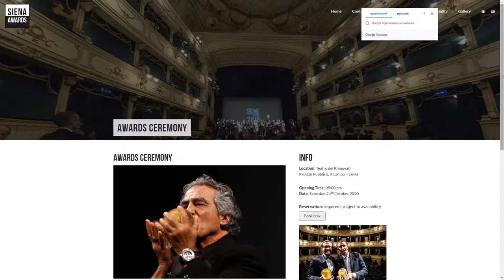Фотоконкурс SIPA 2021 - Siena International Photo Awards / Deadline: 2021.01.10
Один из крупнейших международных фотоконкурсов Siena International Photo Awards, в котором участвуют профессионалы и любители со всего мира.

ТЕМЫ И КАТЕГОРИИ
Фотографии должны иметь отношение к следующим темам/категориям:
ФОТОЖУРНАЛИЗМ:
Фотожурнализм - это наше окно в окружающий мир.
Независимо от того, насколько выразительным является изображение, фотография передает все те
слова, которые мы хотим ... или не хотим сказать. Фотография - это уникальное средство,
обладающее способностью передавать наши мысли и чувства, не произнося ни слова.
Говорят, что каждая фотография стоит больше тысячи слов. Фотографии представляют нас самих и
показывают наше видение мира. Увидеть значит поверить. Удачная фотография способна, как ничто
другое, рассказать о многом.
Обработка изображений разрешена, но фотограф несет ответственность за то, чтобы не вносить
изменения или улучшения, искажающие или модифицирующие реальность снятой на фотографии
сцены.
ФОТОГРАФИЯ ПУТЕШЕСТВИЙ
В этой категории необходимо запечатлеть тот неповторимый опыт, который составляет саму суть
путешествия: новые открытия, приключения, которые нас воодушевляют и делают путешествие
захватывающим и удивительным, различия в культуре и образе жизни разных народов.
Поймайте образ, отражающий повседневную жизнь в общественном месте.
ЛЮДИ И ПОРТРЕТЫ
Здесь необходимо представить людей, которые встретились тебе на пути, показать их повседневную
жизнь и портрет в контексте их культуры. Часто процесс фотографирования людей влечет за собой
необходимость вступать с ними в контакт и взаимодействие, что может быть воспринято как
вмешательство в их частную жизнь. Мы хотим, чтобы ты показал свое умение запечатлеть
отдельных людей, целые группы и общности во время их работы, свободного
времяпрепровождения и праздников.
КРАСОТА ПРИРОДЫ
Захвати в снимке важные и волнительные моменты и вырази то, что что природа значит для тебя!
Мы ищем завораживающие фотографии дикой природы с неожиданной перспективой, начиная от
панорамных снимков лесов, гор, пустынь и заканчивая микроснимками растительного мира. К
конкурсу допускаются изображения морей, озер, рек, снятые над и под водой.
ЖИВОТНЫЕ В ИХ ЕСТЕСТВЕННОЙ СРЕДЕ
Дикая природа – это категория, в которой необходимо воссоздать атмосферу определенного места
и продемонстрировать, как дикое животное является неотъемлемой частью своей среды обитания.
В данной категории фотографии отражают и прославляют богатство жизни на земле с целью
сохранить это многообразие.
АРХИТЕКТУРА И ГОРОДСКИЕ ПЕЙЗАЖИ
Старинные здания отражают наше прошлое, в то время как современные здания определяют наше
будущее. Городские пейзажи рождаются из взаимодействия между архитектурой, жителями и
окружающей средой. В этой категории необходимо запечатлеть архитектуру зданий либо открытые
городские пространства, а также их взаимодействие так, чтобы они стали ключевым элементом
фотографии.
В данной категории допускаются все виды редактирования, цифровой обработки и наслоения. Файл
формата raw не требуется.
СПОРТ

3
Фотографии спортивных мероприятий должны выявлять в первую очередь эмоции от занятий
спортом и дух соревнования. Спортивная фотография может стать по-настоящему захватывающей
и креативной, как настоящая форма искусства, когда ей удается захватить сцены в движении и
решающие моменты спортивных событий, которые приближают людей к волнующему миру спорта.
STREET LIFE: Если ты сумел запечатлеть прекрасные мгновения жизни, протекающей вокруг тебя, мы
хотим видеть твои работы! От кипящих жизнью артерий большого города до одиночества тихих и
пустынных улочек. Прозрачные окна и сияющая сталь или старые кирпичи и изношенные временем
камни. Случайные встречи и моменты. Жизнь на улицах существует. Покажи ее нам.
Нам неважно, какой аппаратурой ты пользуешься, или твое положение, мы хотим увидеть твой
персональный взгляд на улицу. Урбанистические пейзажи, фотографии-наблюдения, случайные
открытия, встречи на дороге, городские сценки.

Лучшие снимки будут опубликованы на сайте конкурса и представлены
на коллективной выставке, которая будет проходить в Сиене в рамках фестиваля Siena Awards
Festival. Некоторые фотографии могут быть избраны для участия в различных выставках в Италии и
за границей. По окончании выставочного периода фотографии будут представлены на открытом
благотворительном аукционе.